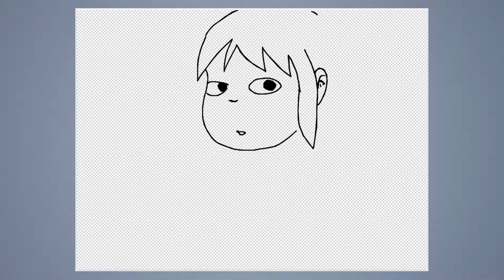Speed draw #252: Chihiro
JAB-2017